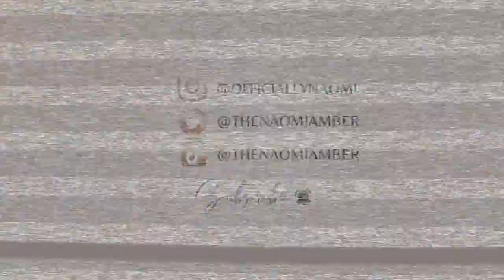Urban Outfitters Try-On Haul 2022 | Spring Essentials | Naomi Amber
Another Urban Outfitters haul with a few spring essentials that you NEED to add to your closet! Don't say I never gave you anything!

Pink Shorts XS
Pink Shirt S
Black Halter Top S
Pink Seamless Bralette XS/S
White Seamless Plunging Bra S
Woodstock Tee S/M
Orange Carpenter Pants US 4
Cream Carpenter Pants US 4
Brown Carpenter Pants XS
White Bralette XS/S
Cross Black Crop Top XS/S

Age: 23
Camera: Canon M50, My iPhone
Edit: Final Cut Pro X